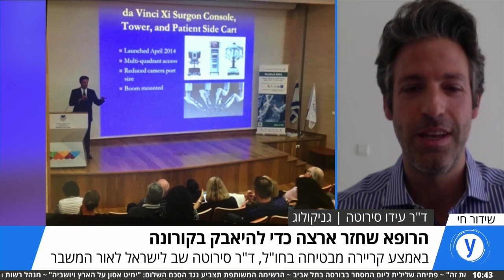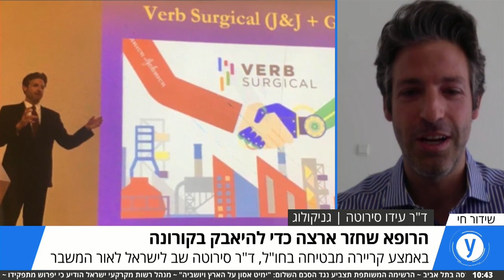"זה הזמן להטות כתף": הרופא המצליח שעזב הכל - ושב לארץ, כדי להיאבק בקורונה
ד"ר עידו סירוטה היה בעיצומה של קריירה מבטיחה בחו"ל והגיע עד לתפקיד ראש חטיבה בבית חולים יוקרתי בארצות הברית. משבר הקורונה גרם לו לחשב מסלול מחדש ולשוב ארצה: "זו תקופה, גם במובן הספציפי לגבי רפואה וגם ככלל כאדם, שגורמת לך לחשוב ולהעריך מחדש את סדר העדיפויות שלך"

ynet - עדכוני חדשות שוטפים מסביב לשעון אתם צופים בערוץ היוטיוב של ynet: עדכוני חדשות שוטפים, ראיונות מרתקים, שידורים מיוחדים, הופעות בלעדיות וכתבות מעניינות ומרגשות